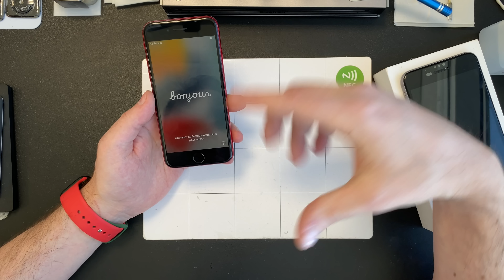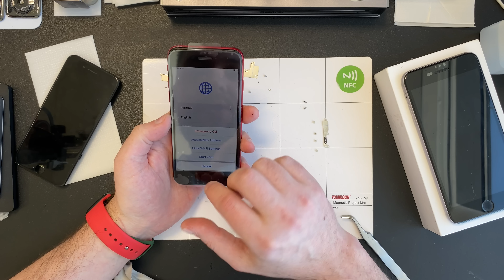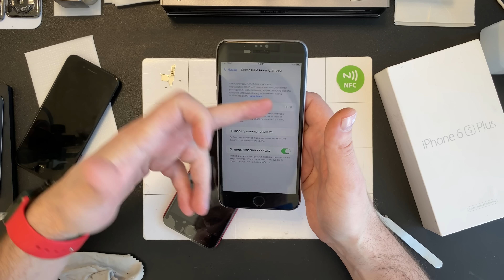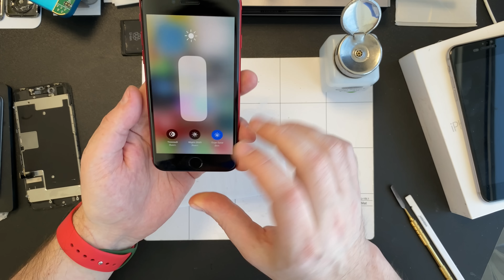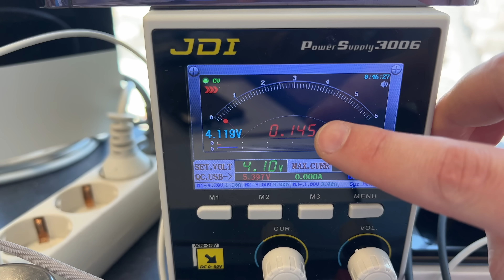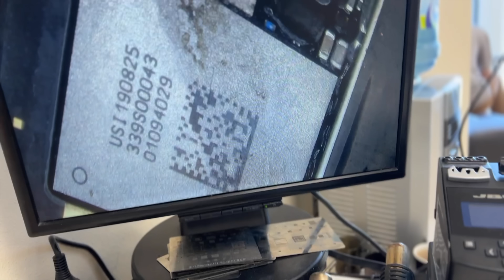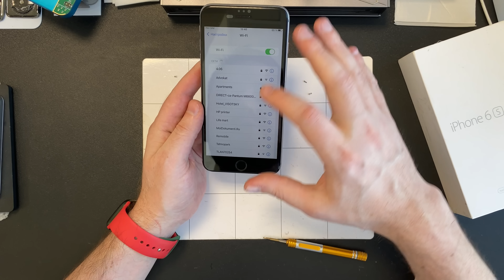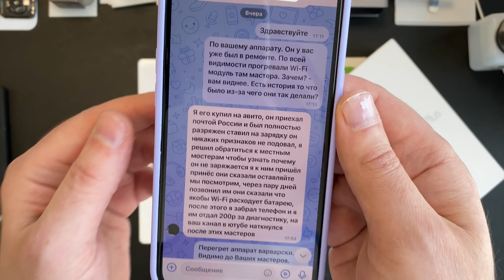Восьмерка и Шесть Эсс, как в старые добрые…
Привет друзья! Был рад видеть старичков и сделать их!😃✌️

СОДЕРЖАНИЕ:

00:00 - Начало

00:09 - Земные аппараты и проблемы

01:27 - Не работает Кнопка Home iPhone 8

02:33 - Быстро разряжается 6S Plus

03:04 - Делаем Восьмерку

19:23 - Night Test

30:40 - Конец